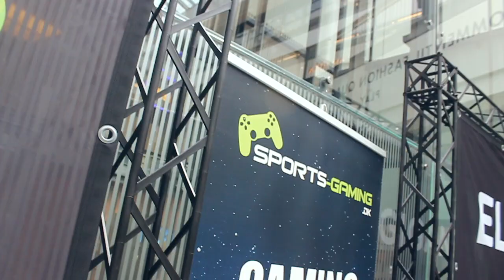Elgiganten FIFA Tour #2 Fields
Tak til Elgiganten, Razer & PlayStation Danmark